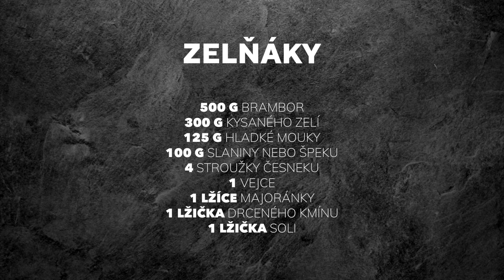Zelňáky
Vsadím se, že je doma děláte úplně jinak. To ale k zelňákům tak nějak patří – různé kraje i různé zvyky. Někde se pečou, jinde smaží. Někdy čistě ze zelí, jinde s různými přídavky. Ty moje jsou hodně bramborové a mám je takhle nejraději. Rozpis najdete na konci videa.